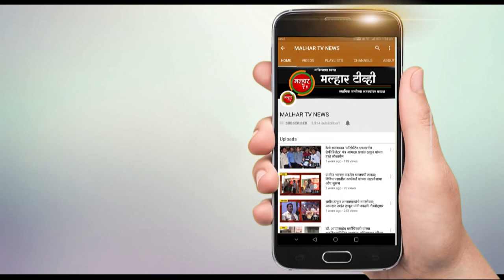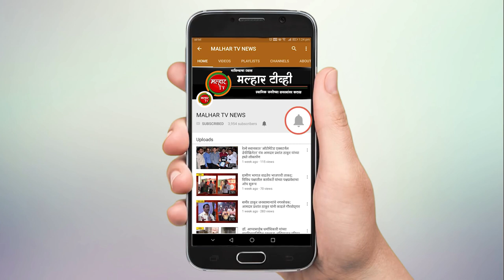रायगड जिल्ह्यात पुढील तीन दिवस अतिवृष्टी होण्याचा प्रादेशिक हवामान खात्याने दिला इशारा